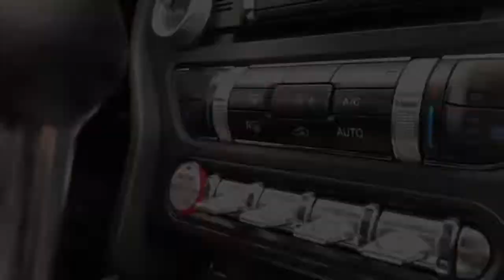Bay College Video Production Team 2018 - Nationals VPT_04_0421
Bay College BPA
“Sleep Recharges You”

HD Version

Audio is credited in the script for the Video Production Team competition.